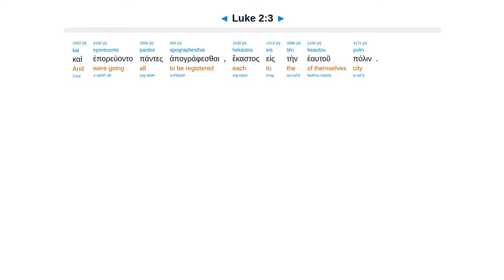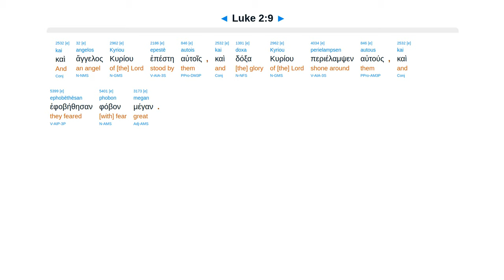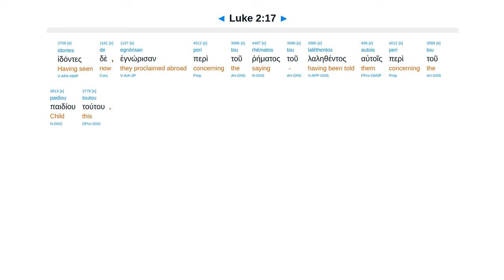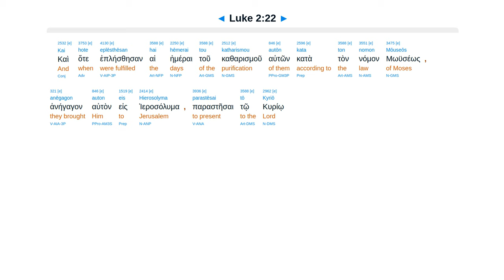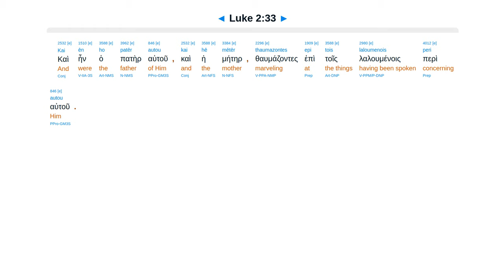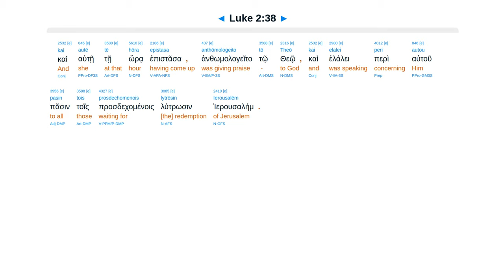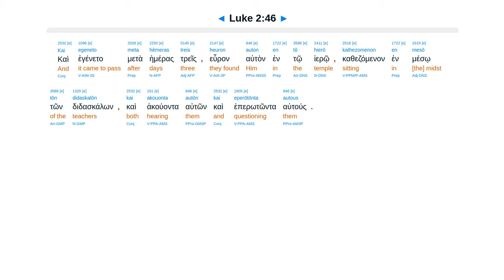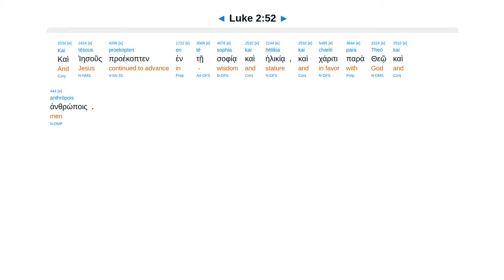Luke 2 - Interlinear Greek New Testament Bible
Census/tax. Birth of Jesus. Angel: Christ is born. Shepherds. Simeon & Anna. Boy Jesus in temple.